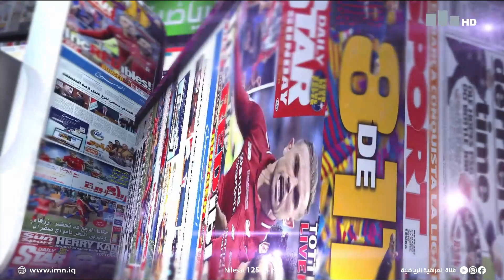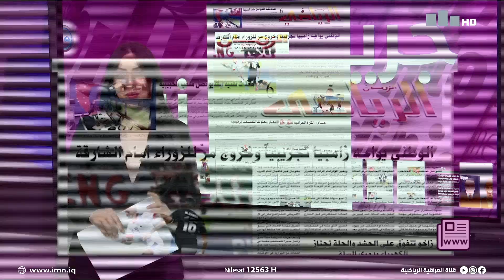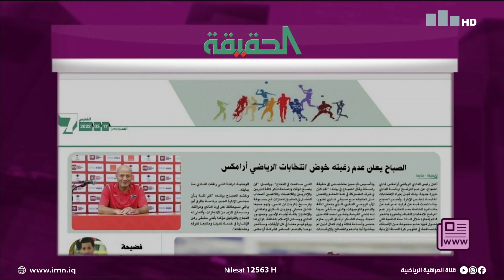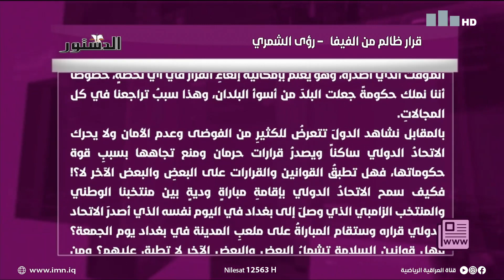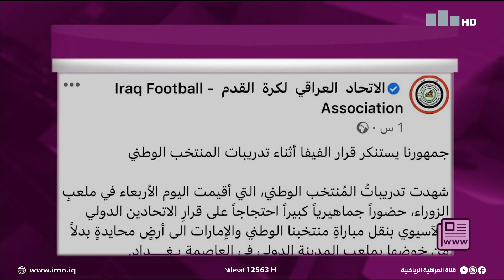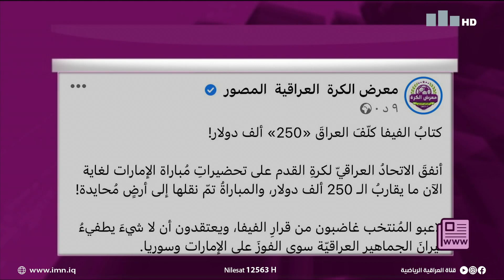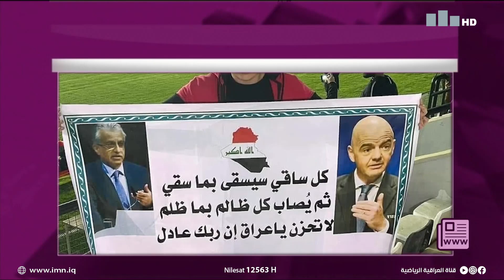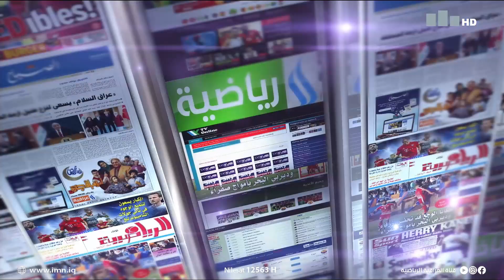جريدة_ونت مع حنان الهاشم 17-3-2022